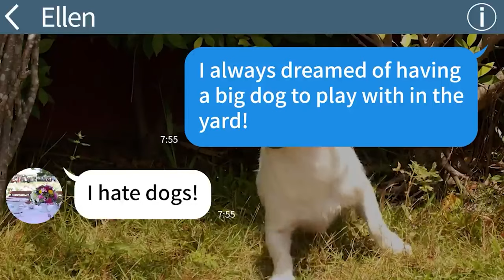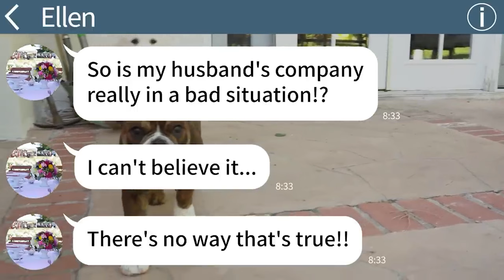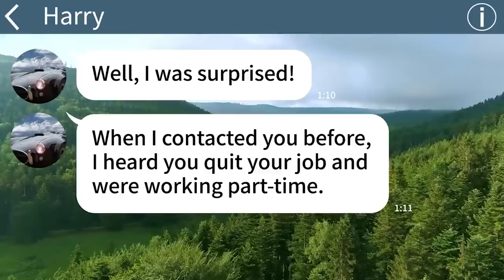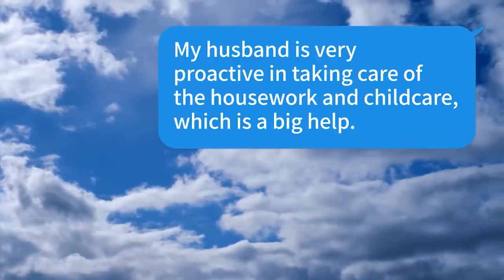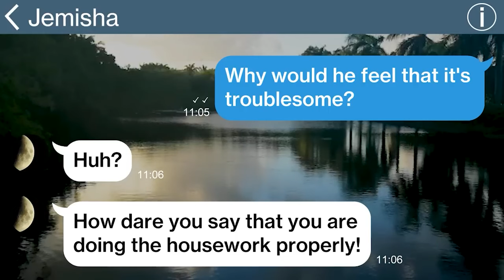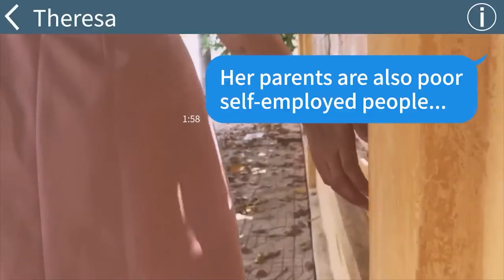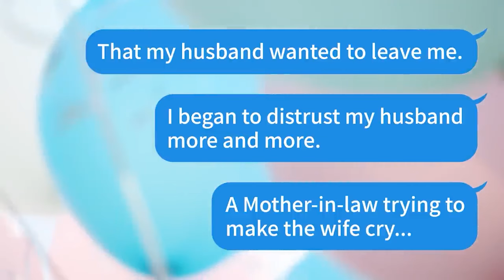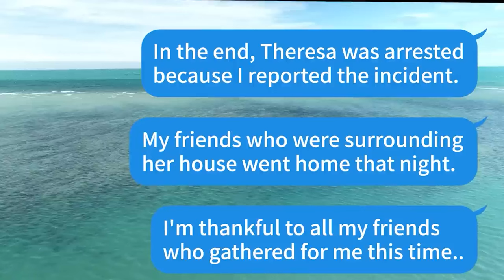【Apple omnibus】My MIL whom I pay her $2000 mortgage loan slapped me in front of all the relatives...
【Apple omnibus】▼Chapter▼
00:00 My MIL whom I pay her $2000 mortgage loan slapped me in front of all the relatives and yelled that I'm a poor...

20:05 My ex-boyfriend broke up with me the moment he found out that I was poor, but 7years later I got rich then he desperately asked to marry him...

38:19 My MIL treats me like a maid without knowing that I'm the CEO of her son's company that he's gonna work for but the moment I told her my real identity... lol

1:02:48 My crazy MIL forced me to drink beer and I was sent to hospital so I got her into hospital in return too lol...